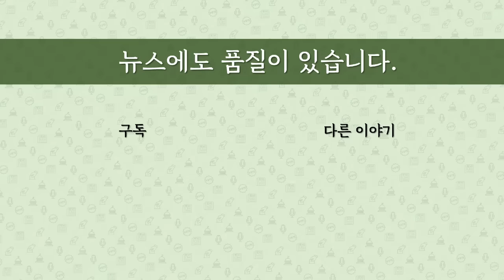[최병묵의 팩트] '구속영장 기각' 이재명 유죄 확률은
이재명 대표 구속영장이 기각되자 민주당은 사법리스크가 해소됐다고 주장합니다. 이 대표가 불구속기소될 것으로 보이는데 그렇다면 불구속기소된 형사재판의 유죄 확률은 얼마나 될까요